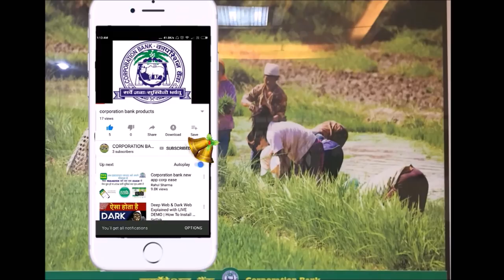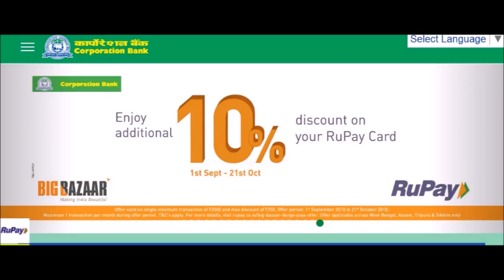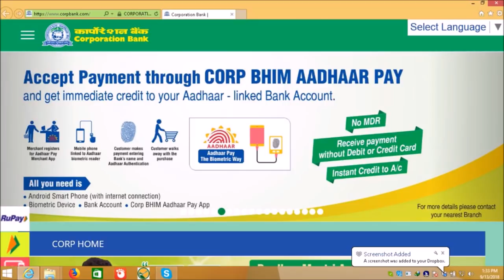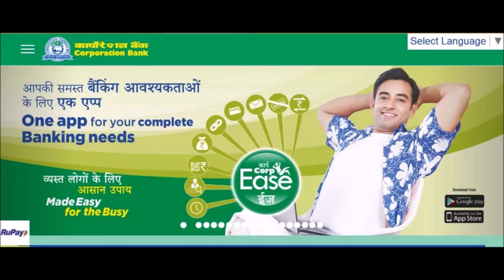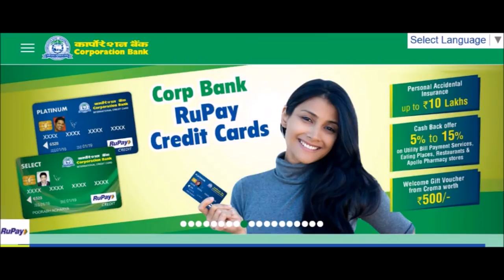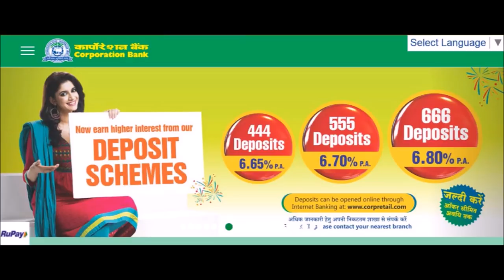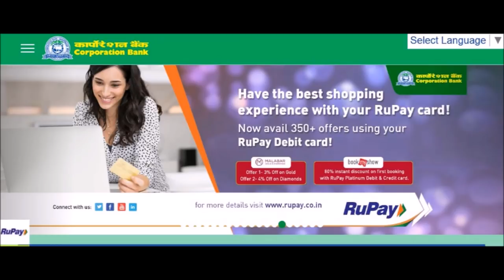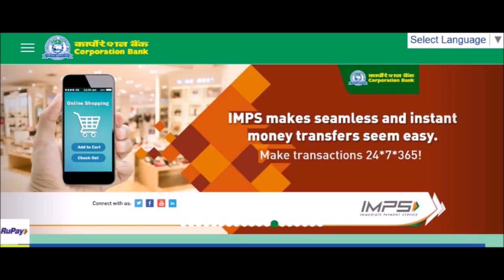passbook printing part1 in finacle with screen reading software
In this video, we will learn how visually challenged bankers can print and modify the passbook in finacle with screen reading software.

"OBJECTIVES OF THE CHANNEL"
we want to provide accessible working environment to the visually challenged bankers in the bank offices/branches. in our videos, we will explain how visually challenged bankers can perform some accessible tasks with screen reading softwares on their offices systems. we will also give videos related to the different general banking topics/issues. we will explain how to use bank accessible products. how to deal with customers while public dealing in the branches. you can also suggest us what should we can do else for the community. we are waiting for your views in the commentbox.

contact numbers
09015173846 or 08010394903